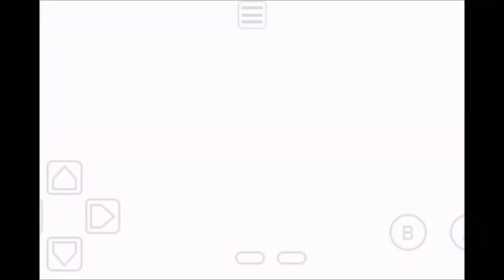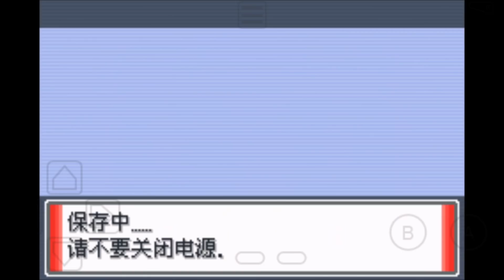【GBA寶可夢 赭色】No.6 挑戰石英聯盟。想不到冠軍居然是老面孔呢~~~ (GBA Pokemon Sienna Version)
版本作者:Manipulation, Chibi Robo
版本載點:
第一期No.1影片說明欄此處

❤️❤️(!!阿洛ALuo頻道影片。非本人請勿搬運轉載!!)❤️❤️